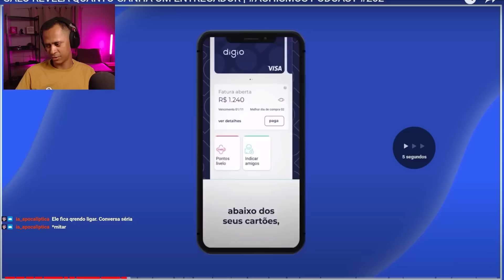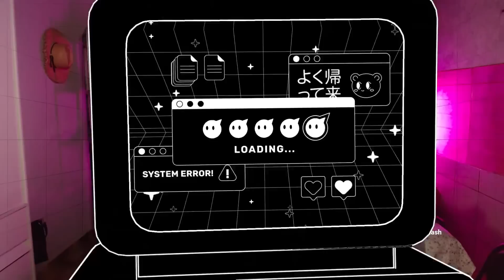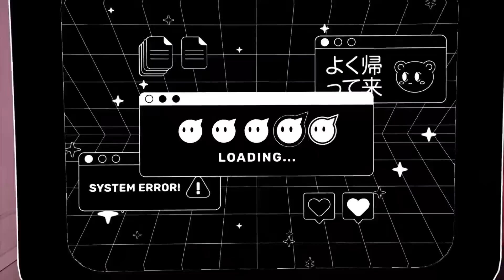PAULO GALO FOI AO ACHISMOS COM MAURÍCIO MEIRELLES | CORTES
CANAL DO MAURÍCIO MEIRELLES

VEJA AS LIVES ➤ Procure /Chocolate Expresso na roxinha!

Twitter/Instagram do Editor: S7VEN.EDITOR